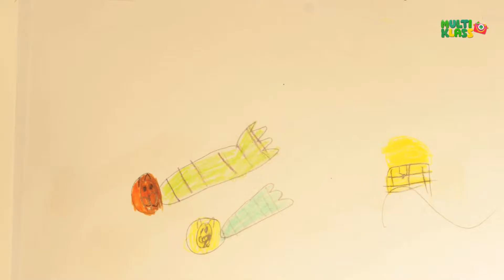На дне морском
Summer Animation Camp 2017